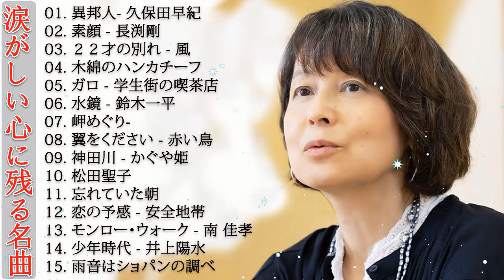涙が出るほど懐かしい心に残る名曲 🎵 懐かしい歌謡曲 高音質 年代順 1960〜2023🎵 フォークソング 60年代 70年代 80年代 2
見てくれてありがとう！ あなたがそれを好きなら、私のビデオを好き＆共有することを忘れないでください！ 良い一日を！
*これらの画像、音楽、ビデオクリップはいずれも、当社が作成/所有したものではありません。
*このビデオは完全にファンによって作成されています。 丁寧に削除します。
*より多くの人々これらことができるようにビデオをソーシャルサイト（Facebook、Google+、Twitterなど）に共有してください！